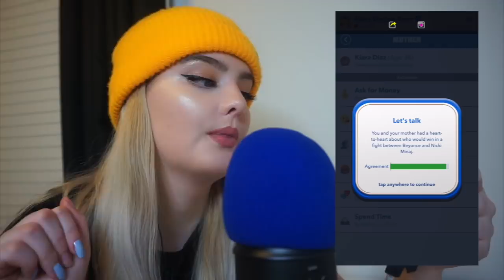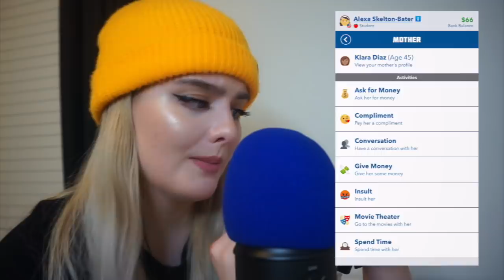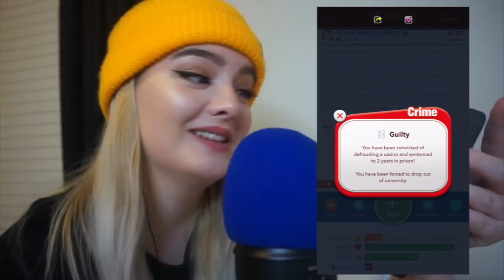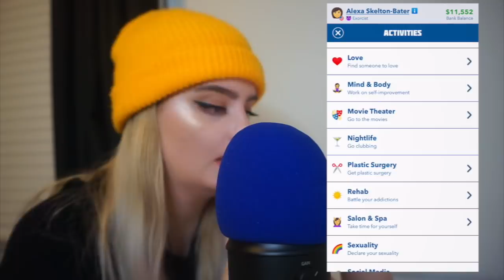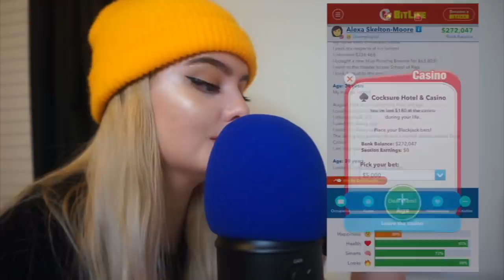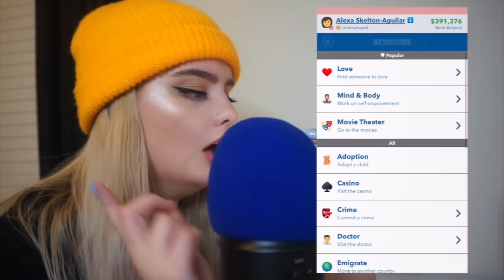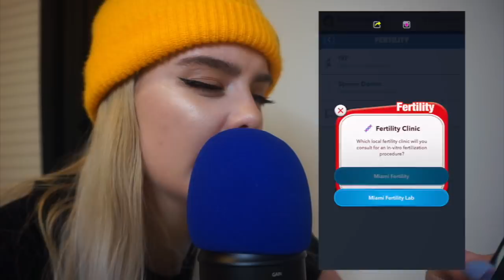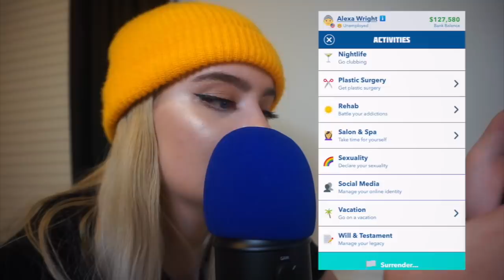Let's Play BITLIFE! ... ASMR Style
put "HALEY JEAN ASMR" in the subject!